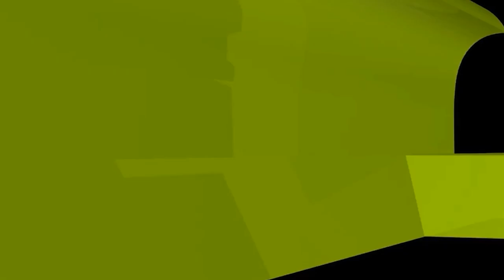জীবনের বাস্তবতা উপলব্ধি এবং চাওয়া পাওয়ার গরমিল নিয়ে যাদের দুঃখ আছে তাদের জন্য এক্সক্লুসিভ একটা ওয়াজ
জীবনের বাস্তবতা উপলব্ধি করা এবং চাওয়া পাওয়ার মধ্যে গরমিল নিয়ে যাদের দুঃখ কষ্ট আছে তাদের জন্য এক্সক্লুসিভ একটা আলোচনা । তাকওয়া কাকে বলে? নামেমাত্র মুসলিম না হয়ে মুত্তাকি মুসলিম হতে করণীয় কী?  Shaikh Ahmadullah New waz

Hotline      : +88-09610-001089